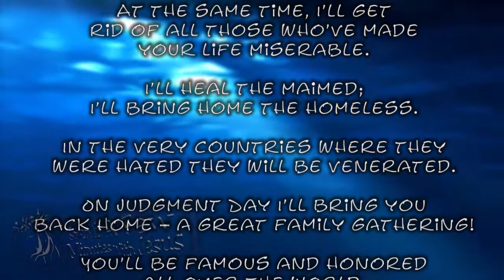Holy Moley Day 7 | #287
"Holy Moley"
The Book of Zephaniah
Week 41 Day 7
The Book of Hezekiah